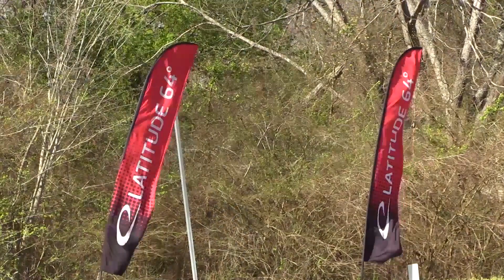2021 FA2 Final Rd Texas State Disc Golf Championships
Final Round - 2021 Texas State Disc Golf Championships
FA2 Division.

Players: Haley Castruita,  Priscilla Garcia. Suzanne Barajas, and Kelsie Sweeten.

South Springs Disc Golf Course, Tyler, Texas, March 25-27, 2021.

Hosted by Latitude 64 Discs
Tournament Director - Steven Storrie
Dynamic Discs, Latitude 64,  Westside Discs, and Good Dog Disc Golf.